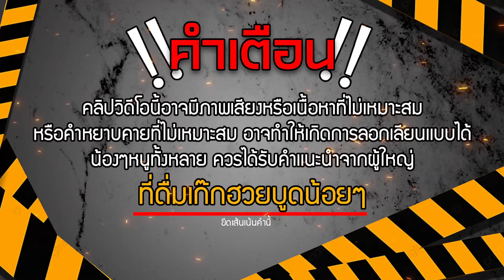เเจกสูตร หมึกผัดไข่เค็ม ครบทุกรสชาติความอร่อย | Jaosamut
วันนี้พี่โน๊ตมาเเจกตามเคย คือเมนูปลาหมึกผัดไข่เค็ม ที่โคตรจะอร่อยยยยย จนต้องรีบหาทำเเละลองกินดู ถึงไข่เค็มเเละหมึกที่เเท้ทรู
เเจกสูตร ปลาหมึกผัดไข่เค็ม ครบทุกรสชาติความอร่อย | Jaosamut